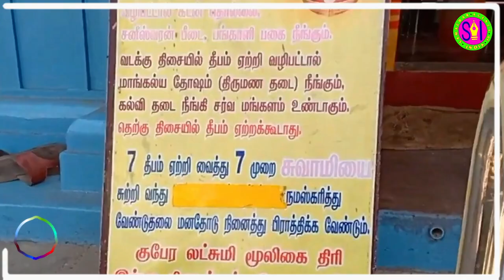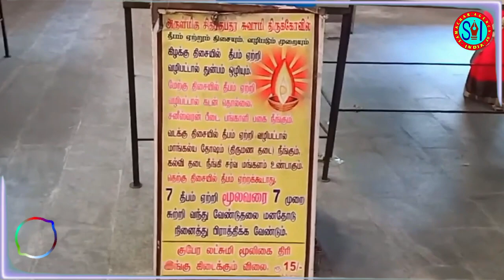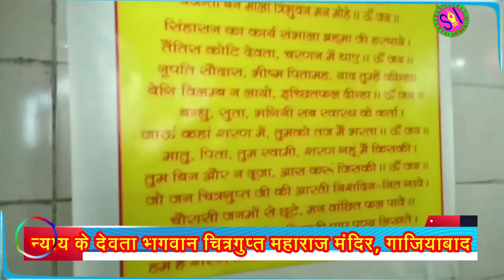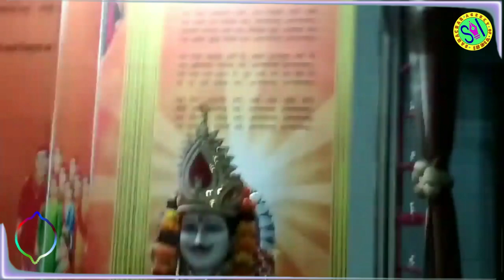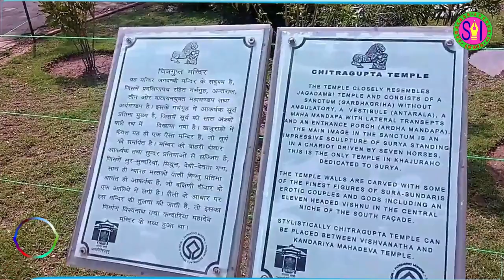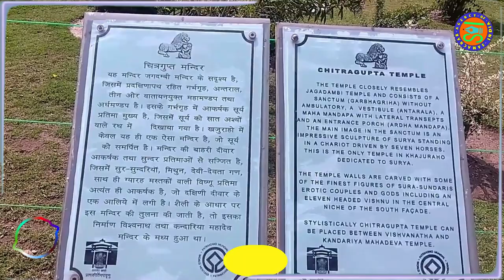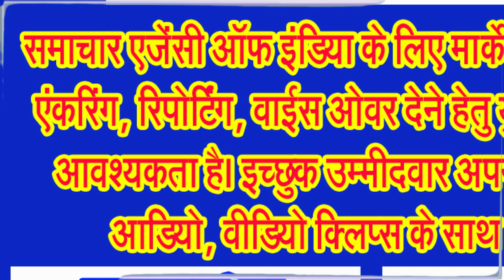जानिए कायस्थ समुदाय के चार धामों के बारे में विस्तार से . . .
इन चार स्थानों में स्थित भगवान चित्रगुप्त महाराज के देवालयों को माना जाता है कायस्थों का चार धाम . . .
सृष्टि से रचयिता भगवान ब्रम्हा जी की काया से उतपन्न हुए न्याय के देवता धर्मराज भगवान चित्रगुप्त महाराज के वैसे तो देश भर में अनेक देवालय हैं, परन्तु इनमें से पौराणिक एवं एतिहासिक महत्व के प्रथम चार मंदिर, कायस्थों के चार धामों के समतुल्य महत्व रखते हैं। ये महत्वपूर्ण और प्रसिद्व तो हैं ही, प्रश्न है हमारी आस्था और विश्वास का है। देश में चार स्थानों के देवालयों को कायस्थ समुदाय के चार धाम के रूप में जाना जाता है। आईए आज हम आपको इन चारों धाम के बारे में बताते हैं विस्तार से . . .
देश के हृदय प्रदेश, मध्य प्रदेश के प्राचीन उज्जयनी शहर जो अब उज्जैन के नाम से जाना जाता है इस उज्जैन जिले के अंकपात में स्थित शिला मंदिर के बारे में सबसे पहले जानते हैं।  पौराणिक आख्यानों के अनुसार मान्यता है कि कायस्थों के आदि पूर्वजन्याय के देवता धर्मराज भगवान चित्रगुप्त महाराज का प्रादुर्भाव, कार्तिक मास के शुक्ल पक्ष की द्वितीया को, पौराणिक अवनितका अथवा उज्जयिनी के अंक पात क्षेत्र में हुआ था। यहीं पर उन्होंने देव गुरु बृहस्पति तथा दैत्यों के गुरु शुक्राचार्य से सभी शिक्षायें प्राप्त करके, धर्मराज के सहायक का पदभार ग्रहण किया था।
पदमपुराण के सृषिट खंड में आख्यान है कि सृषिट की रचना के समय उत्पन्न तमाम जीवधारियों के कर्मानुसार फल देने का दायित्व, विवस्वान पुत्र यम को, जिन्हें धर्मराज की उपाधि से भी विभूषित किया गया था, को दिया गया था। उज्जैन, जहा सिंहस्थ सूर्य के कुम्भ के आयोजन के लिये जाना जाता है, वहीं शिव के चौदह ज्योतिर्लिगों में से एक महाकालेश्वर (महाकाल) के पावन मंदिर के लिये, हिंदू संस्कृति में एक महत्वपूर्ण स्थान भी रखता है।
उत्तर वैदिक और पौराणिक इतिहास में दक्षिणा के पथ पर सिथत होने के कारण उज्जैन एक प्राचीन व्यापारिक केन्द्र के रुप में भी प्रसिद्व था। क्षिप्रा नदी के तट पर सिथत, अवनितका अथवा उज्जयिनी (वर्तमान उज्जैन) भारतीय पुराणों में एक पवित्र मोक्षदाता तीर्थ बताया गया है और अंकपात क्षेत्र, जहां न्याय के देवता धर्मराज भगवान चित्रगुप्त महाराज ने तपस्या करके सर्वज्ञता की थी, उज्जैन नगर से लगभग 12 किलो मीटर उत्तर दिशा में सिथत है। सन 1985 ईस्वी में क्षिप्रा नदी के किनारे, इसी अंकपात के वन क्षेत्र में एक चौकोर शिला स्थापित थी जिसके एक ओर संभवतः धर्मराज यमराज महाराज और दूसरी ओर न्याय के देवता धर्मराज भगवान चित्रगुप्त महाराज के चित्र उकेरे हुए थे।
दूसरे नंबर पर उत्तर प्रदेश के फैजाबाद की राम नगरी अयोध्या का चित्रगुप्त धाम आता है। यहां श्री धर्मिहरि चित्रगुप्त मंदिर है। श्री धर्महरि चित्रगुप्त मंदिर वर्तमान में, सरयू नदी के दक्षिण, नयाघाट से फैजाबाद, राजमार्ग पर सिथत तुलसी उद्यान से लगभग 500 मीटर पूर्व दिशा में, डेरा बीबी मोहल्ले में, बेतिया राज्य के मंदिर के निकट है। वैसे नयाघाट से मंदिर की सीधी दूरी लगभग एक किलो मीटर मानी जा सकती है। पौराणिक गाथाओं के अनुसार, स्वंय भगवान विष्णु ने इस मंदिर की स्थापना की थी और धर्मराज जी को दिये गये वरदान के फलस्वरुप ही धर्मराज जी के साथ इनका नाम जोड़ कर इस मंदिर को श्री धर्म हरि मंदिर का नाम दिया है।
श्री अयोध्या महात्मय में भी इसे श्री धर्म हरि मंदिर कहा गया है। किवदंति है कि विवाह के बाद जनकपुर से वापिस आने पर श्रीराम सीता ने सर्वप्रथम धर्महरि जी के ही दर्शन किये थे। धार्मिक मान्यता है कि अयोध्या आने वाले सभी तीर्थयात्रियों को अनिवार्यतः श्री धर्म हरि जी के दर्शन करना चाहिये, अन्यथा उसे इस तीर्थ यात्रा का पुण्यफल प्राप्त नहीं होता। अयोध्या के इतिहास में उल्लेख है कि सरयू के जल प्रलय से अयोध्या नगरी पूर्णतया नष्ट हो गई थी और विक्रमी संवत के प्रवर्तक सम्राट विक्रमादित्य ने जब अयोध्या नगरी की पुनर्स्थापना की तो सर्वप्रथम श्री धर्म हरि जी के मंदिर की स्थापना कराई थी।
इसके बाद आता है तीसरे धाम का स्थान। तमिलनाडु के कांचीपुरम (पौराणिक कांचीपुरी) का श्री चित्रगुप्त स्वामी मंदिर तीसरे धाम के रूप में प्रसिद्ध है। दक्षिण भारत के तमिल ग्रन्थ करणीगर पुराणम के साथ ही विष्णु धर्माेत्तर पुराण में भी श्री चित्रगुप्त स्वामी के नाम से ज्ञात न्याय के देवता धर्मराज भगवान चित्रगुप्त महाराज के वशंज माने गये करुणीगर कायस्थों का उल्लेख मिलता है। इन्हीं श्री चित्रगुप्त .